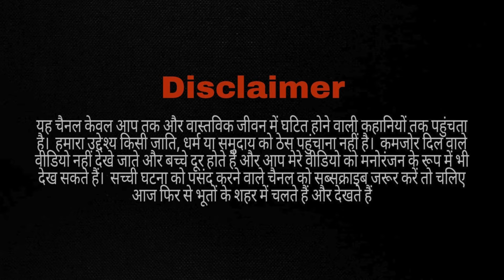दानिश ज़हन की आत्मा आई सामने ? खोले लड़की के मौत के राज ?? क्या हुआ था उस रात ?